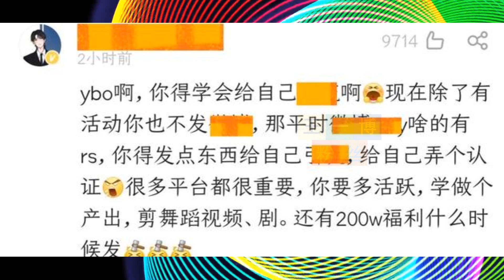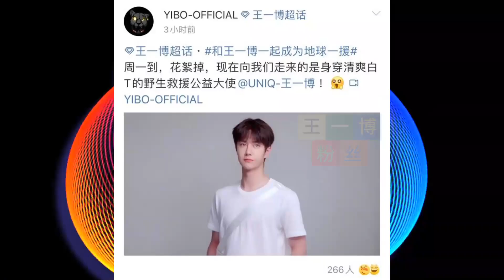王一博再添新身份，拍摄花絮奶气十足，热评第一却不满 | 王一博粉丝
王一博粉丝 - 王一博再添新身份，拍摄花絮奶气十足，热评第一却不满